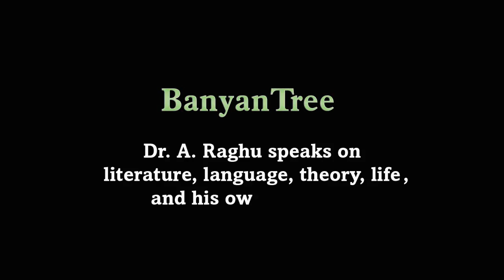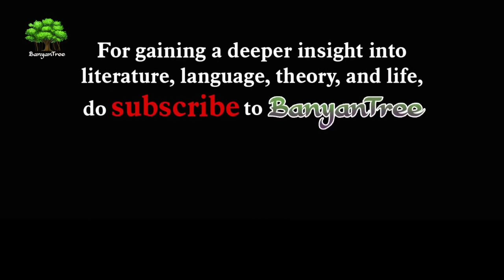Chief Seattle's Speech: Summary, Analysis & Evaluation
Chief Seattle's Speech is arguably the finest specimen of native American literature. It is the magna carta of indigenous peoples, and a foundational text of ecotheory. It throws brilliant light on the socioeconomic, political, and cultural contours of America at crucial cusp in its history. It is widely prescribed in schools and colleges all over the world. This discussion is a close analysis and and a comprehensive evaluation of this immortal text.